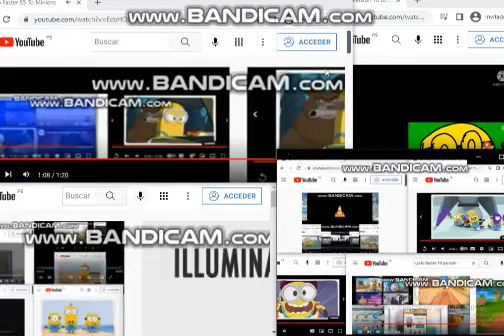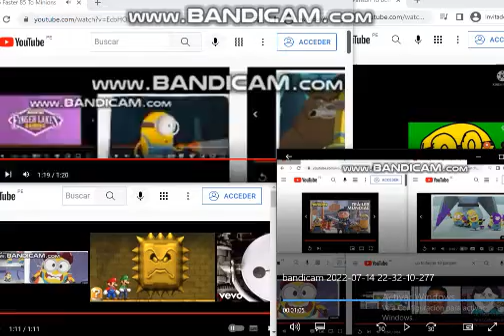Up To Faster Million To Minions V2